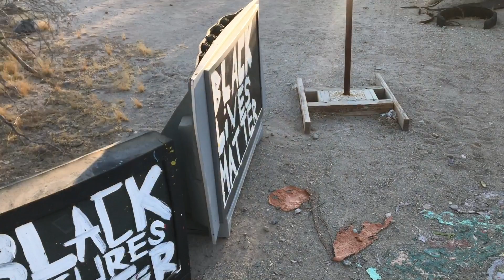2020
A time capsule of 2020. From aviation to adventures from home. quarantine #2020